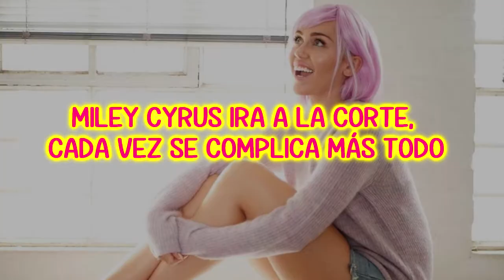MILEY CYRUS IRA A LA CORTE, CADA VEZ SE COMPLICA MÁS TODO